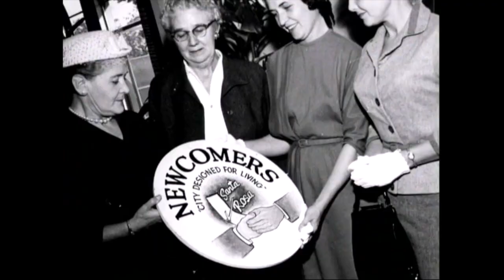Voices of Sonoma County: Henry Trione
Henry Trione's career is the quintessential story of growth and development in Sonoma County in the second half of the 20th century. One of Sonoma County's leading philanthropists, he has built a succession of empires -- in mortgages, timber, banking, development and wine. Here, he speaks about Sonoma County in 1947, when he first arrived.

(Interviewed by Gaye LeBaron, December 1995)

Voices of Sonoma County—The Oral History Project

The Museum of Sonoma County holds an archive of video oral history recordings conducted by Gaye LeBaron over a period of 25 years. Over 30 Sonoma County residents graciously consented to sit before the cameras and tell their stories. With the help of technology, we are able to share these stories for generations to come.

These oral histories are expressions of the memories and perspectives of the interviewee, and the perspective of the interviewer. They do not necessarily represent the views or policy of the Museum of Sonoma County.